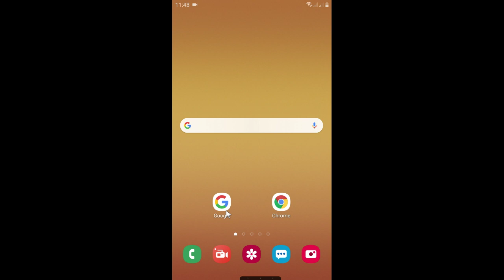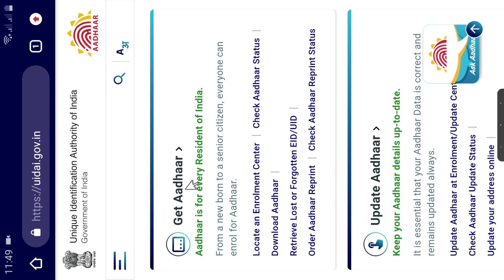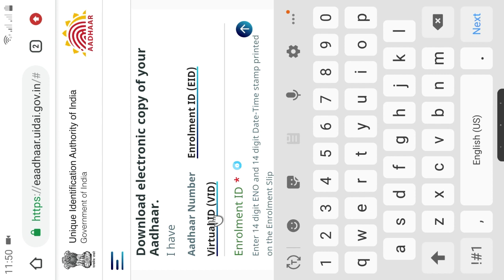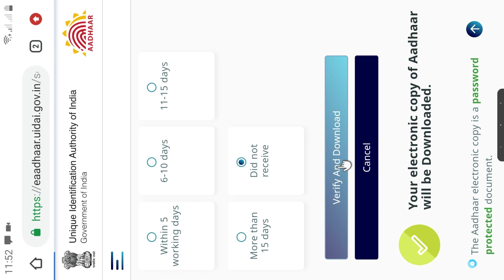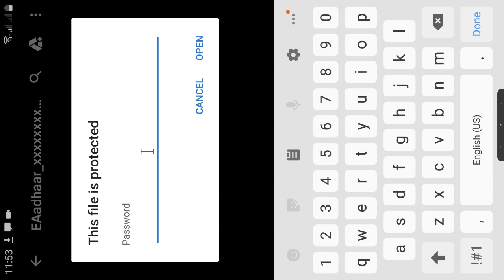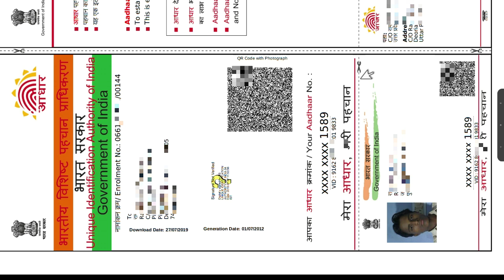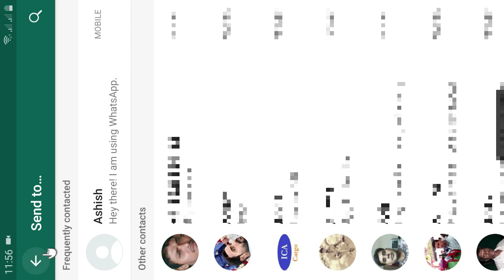How to Download Aadhaar Card | Aadhar Card Kaise Download Kare | आधार कार्ड कैसे डाउनलोड करें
Aaj ki is Video Me Hum Aap Ko Bataye Hai ki
Aadhar card Online Download kaise karte hai

आधार कार्ड आनलाईन कैसे देखे,
आधार कार्ड चेक कैसे करें,
आधार कार्ड मे बदलाव कैसे करें,
आधार कार्ड कैसे सुधारे,
আধার কার্ড ডাউনলোড কৈসে কের,
 অনলাইন আধার কার্ড ডাউনলোড করুন কাইসে,
 আধার কার্ড ডাউনলোড করুন কাইসে কারে ভিডিও,
 কাইসে কার আধার কার্ড ডাউনলোড করুন,
 আধার কার্ড নম্বর কৈসে নিকলে,
 আধার কার্ড অনলাইনে কাইসে কারে ডাউনলোড করুন,
 আধার কার্ড কীভাবে ডাউনলোড করবেন,
 ভিডিও আধার কার্ড ডাউনলোড করুন,
 আধার কার্ড,
 আধার কার্ড ডাউনলোড করুন,
ஆதார் அட்டை பதிவிறக்கம் கைஸ் கரே,
 ஆன்லைன் ஆதார் அட்டை பதிவிறக்கம் கைஸ் கரே,
 ஆதார் அட்டை பதிவிறக்கம் கைஸ் கரே வீடியோ,
 கைஸ் கரே ஆதார் அட்டையைப் பதிவிறக்குங்கள்,
 ஆதார் அட்டை எண் கைஸ் நிகலே,
 ஆதார் அட்டை பதிவிறக்கம் கைஸ் கரே ஆன்லைன்,
 எப்படி ஆதார் அட்டை பதிவிறக்கம்,
 வீடியோ ஆதார் அட்டை பதிவிறக்கம்,
 ஆதார் அட்டை,
 ஆதார் அட்டையைப் பதிவிறக்குங்கள்,
આધારકાર્ડ ડાઉનલોડ કરો કૈસે કરે,
 ઓનલાઇન આધાર કાર્ડ ડાઉનલોડ કરો કૈસે કરે,
 આધારકાર્ડ ડાઉનલોડ કરો કૈસે કરે વિડિઓ,
 કાઈસ કરી આધાર કાર્ડ ડાઉનલોડ કરો,
 આધારકાર્ડ નંબર કૈસે નીકલે,
 આધારકાર્ડ ડાઉનલોડ કરો કૈસે કરે Onlineનલાઇન,
 આધાર કાર્ડ કેવી રીતે ડાઉનલોડ કરવું,
 વિડિઓ આધાર કાર્ડ ડાઉનલોડ કરો,
 આધાર કાર્ડ,
 આધાર કાર્ડ ડાઉનલોડ કરો,